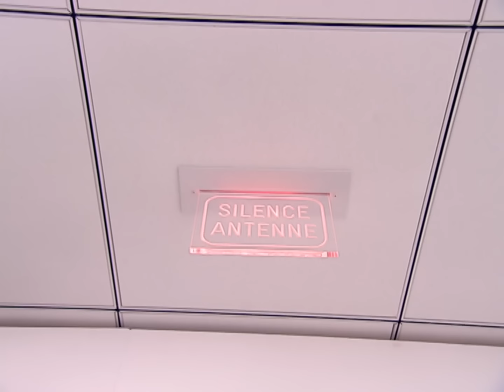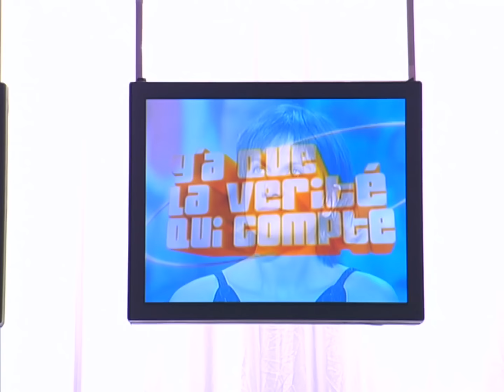17 ans sans se voir !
Moralité : On ne touche pas aux ex de ses copines !